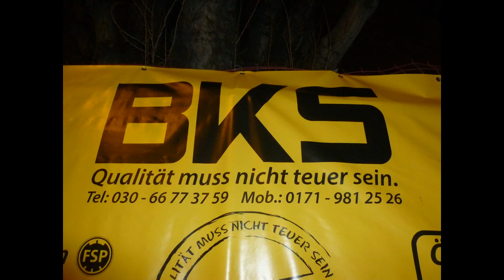Die Wirkung von BKS [Pimpvergleich vom Bombenrohr Bang Shooter]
Hier einmal ein Bang Shooter normal/ohne BKS und einmal gepimpt mit BKS.

Viel Spaß!

Bang Stooter Bombenrohr von Nico